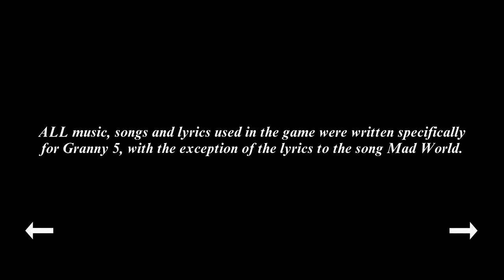Granny 5 Time Machine Escape Full gameplay | Granny Grandpa ka Time Machine bahut khatarnak hai😱😂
granny 5 new update full gameplay